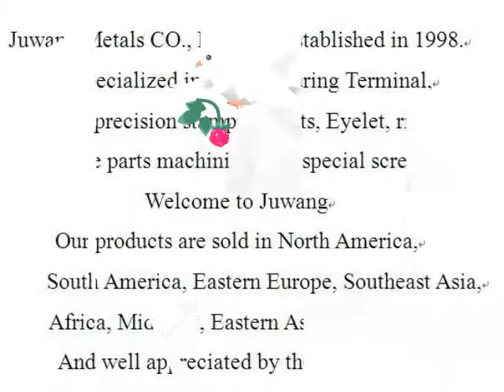Stamping Metalworking China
stamping metalworking China made by Joinconn, ,for small metal parts China more details pls. contact , Skype ID: fenfa51 Tel: 86+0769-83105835, Joinconn was established in 1998 years, We specialized in stamping metals parts，Wide-ranging sizes are available， OEM/ODM is welcome, welcome to visit our website.